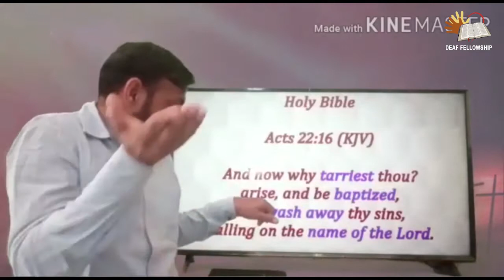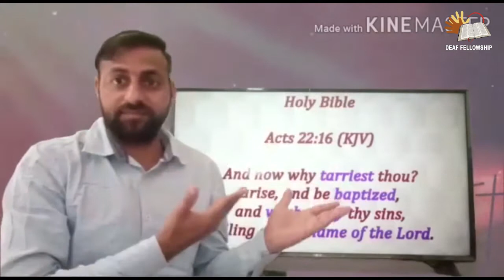Acts 22:16 (KJV) in Indian Sign Language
16 And now why tarriest thou? arise, and be baptized, and wash away thy sins, calling on the name of the Lord.